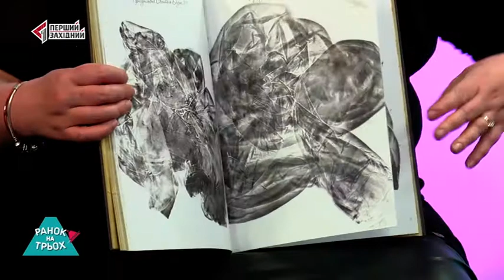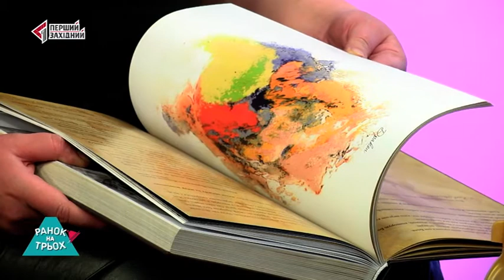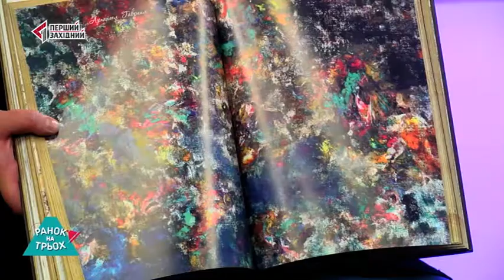25.02.2019. РАНОК НА ТРЬОХ. Гості: Леся Заріцька, Алана Гюрен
Гості: Леся Заріцька - організатор форуму "Вибух мозку Ol'svol'd" Алана Гюрен - провідник енергії "Цвєтності", психотерапевт